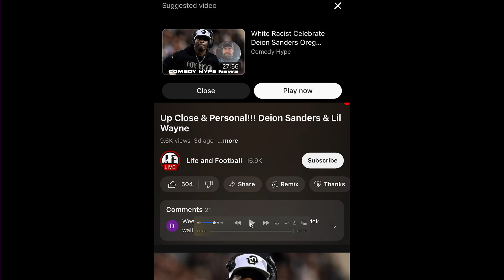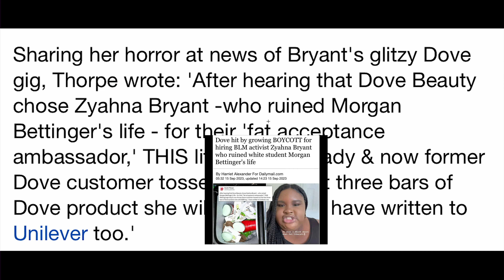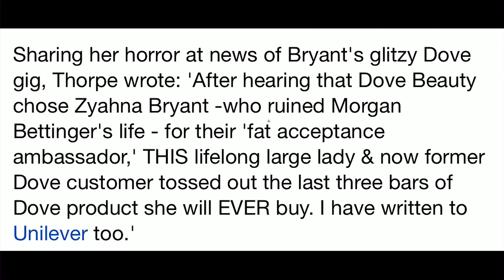Coach Prime, Dove Faces Big Back Boycott, and Canadians Give Standing Ovation to SS Nazi | NightTalk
We're living in the most Lit times in human history.  This week alone the Canadian House of Commons give former WWII SS Nazi a standing ovation.  Dove Soap faced Boycott of BLM Activist and Fat Liberation Ambassador.  And Coach Prime shows his character under pressure.  This week on Night Talk with Dino Archie.  Also with special guest Ras Desmond